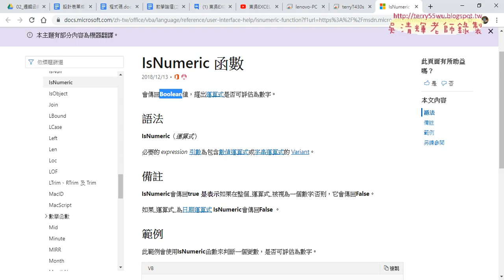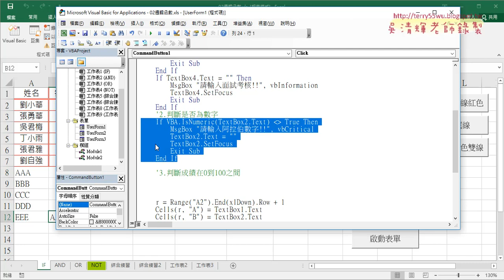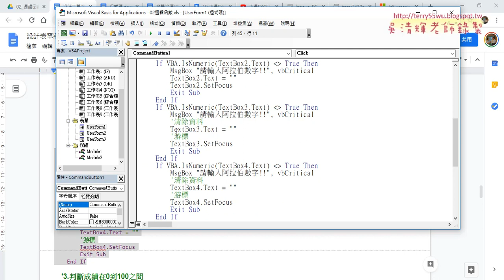11 判斷是否為數字